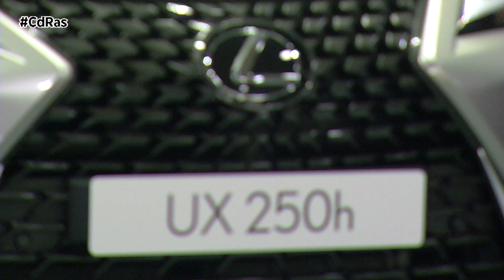PREMIOS KIWAMI LEXUS GRUPO BREOGAN | By CdRas